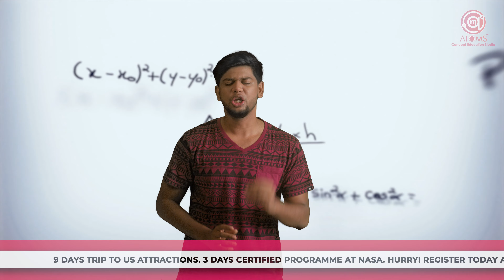Atoms Concept Education Studio | Infinity Numeracy Challenge Promo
Infinity Numeracy Challenge
Online Quiz Contest
Students! Register Now! Play and Win
Exciting Trip to USA
Certified Programme at NASA

Video Credits:
Direction: Ashwin Jerome
Concept Creative Direction: Abhishek raja
DOP: Edwin J Robert
GAFFER: Manishankar G
AC's Sanjeev & Abhishek
Editing and Visual effects: Mohamed Akram A
Art director: Pradeep Raj N
Art Assistant: Basheer Ahamed, Saravana
Live Sound Team: Gokul Dev, Naveen Venket
Dubbing and Mixing Studio: Cuviyam Studios, Alwarthirunagar
Dubbing Recordist: Meiyanbu Bharathi
Sound Design and Mix: Gokul Dev
Makeup: Vallar
Direction team:
Associate: Lokie
Direction team: Saravana, Reshank, Kavi